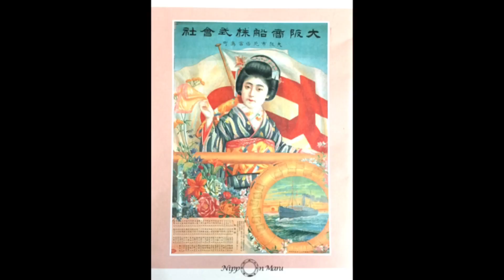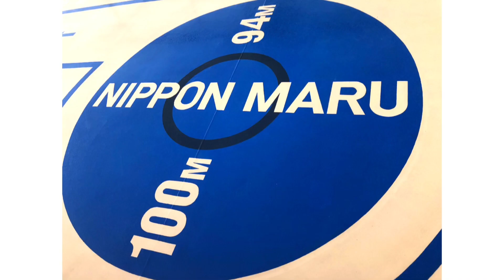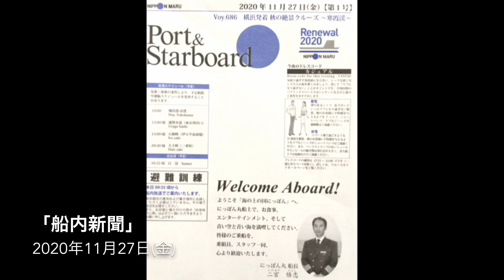【AMAZONS にっぽん丸 秋の絶景クルーズ 小豆島 ～寒霞渓～ NIPPON MARU × アマゾンズ Cruise Ship 2020 旅レポ】大滝裕子 斉藤久美 吉川智子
アマゾンズ｜にっぽん丸「横浜発着・秋の絶景クルーズ 小豆島 〜寒霞渓〜」
エンターテイメント「AMAZONS LIVE『Precious Melody』@ドルフィンホール」
横浜大桟橋から東京湾を抜け太平洋・瀬戸内海を進み小豆島までを往復する３日間の航行。
楽しいステージ、おいしい料理、船内探訪、海上から臨む素晴らしい景色。
贅沢な時間を満喫しました。
お越しいただいたみなさま、誠にありがとうございました。

※番組内で、汽笛交換をした船名に誤りはありました。
→‹正› ぱしふぃっく びいなす
ここに謹んでお詫びするとともに訂正いたします。

●商船三井客船株式会社の運航する「にっぽん丸」公式YouTubeチャンネル

▼ AMAZONS ( アマゾンズ )
１９８５年に大滝裕子・斉藤久美・吉川智子の３人で結成され、松任谷由実・久保田利伸・玉置浩二等のバックコーラスでその存在を知らしめ、１９８７年にはボーカル・グループとしてデビューを果たした。以来、数多くの名だたるアーティストのバックコーラスと、AMAZONS自身のアーティスト活動を並行し、高いクオリティを誇るボーカル・ワークと華やかで洗練されたパフォーマンスで、日本の音楽シーンにおいて一目置かれる存在であり続けている。
【YouTube】@AMAZONS